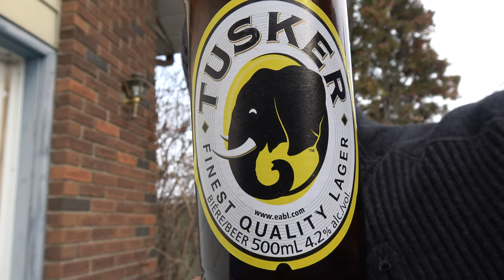Tusker - BEER REVIEW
I truly am an international superstar!

Overall Likability:  3.5/5

Would I buy it again?  Yes